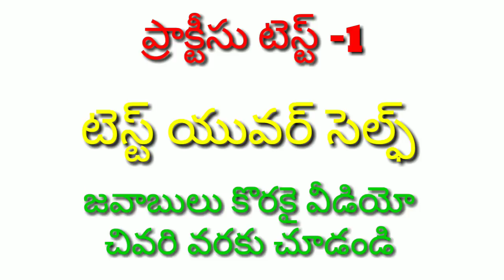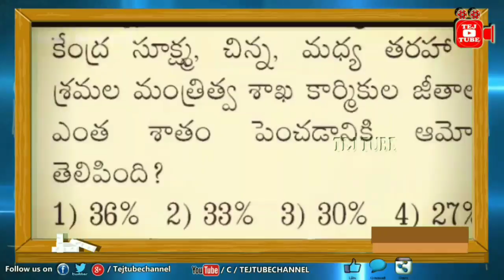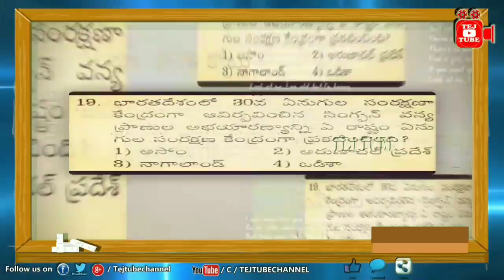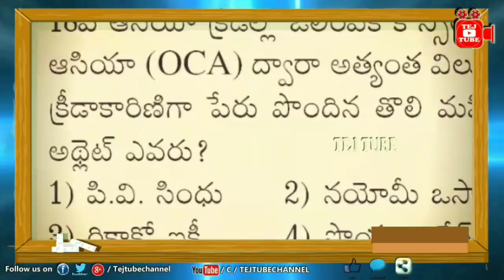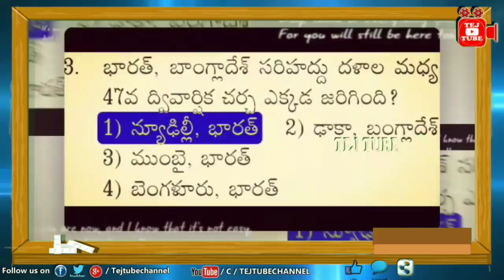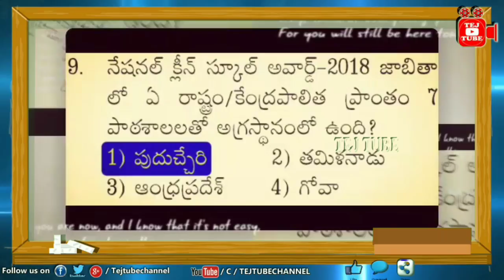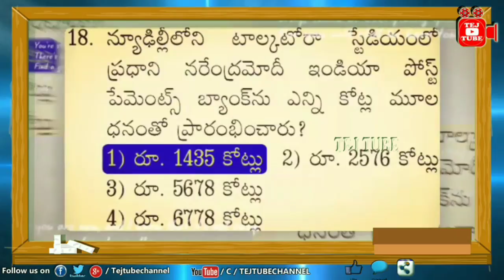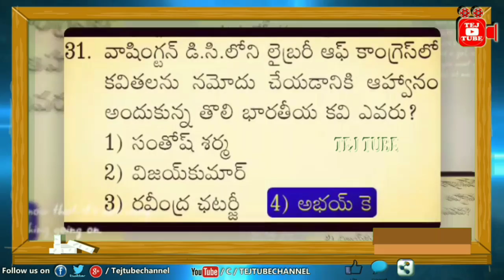Current Affairs || DSC || APPSC || TSPSC || RRB || SEPTEMBER 2018